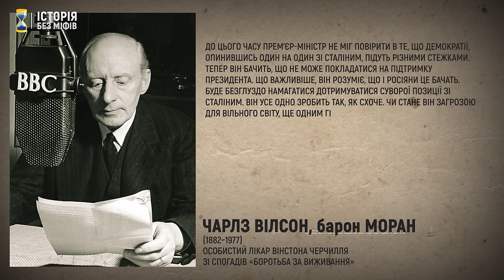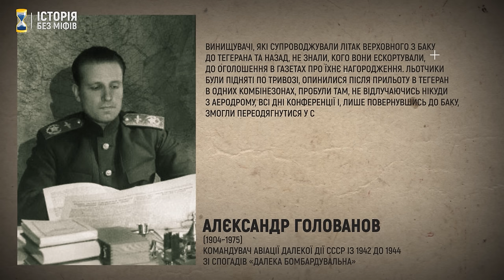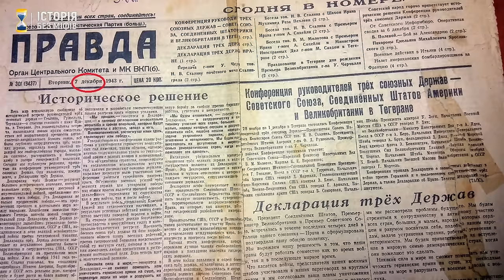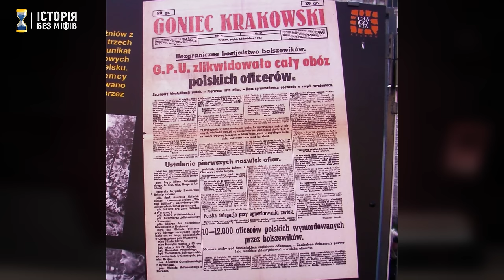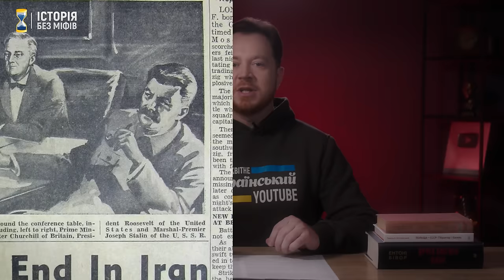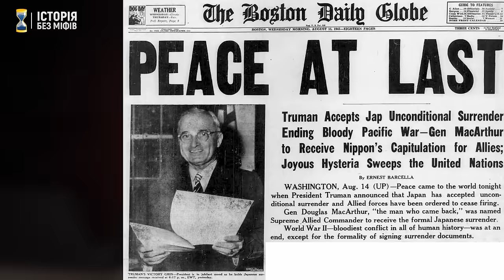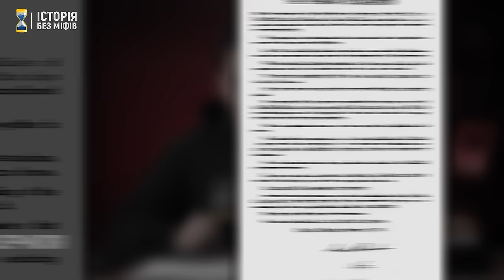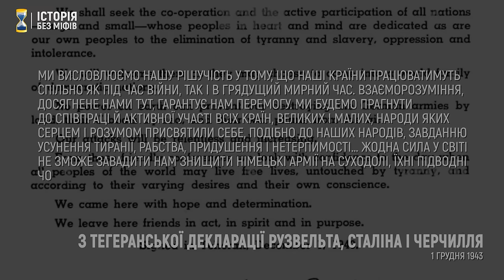Тегеранська конференція: як Сталін переграв Рузвельта і Черчилля // Історія без міфів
Для аеродромів, із яких зовсім скоро злітатимуть надані нашими західними партнерами літаки, необхідна надійна охорона. Ми не можемо озвучувати, які саме літаки, але саме їх ми з таким нетерпінням чекаємо! І щоби ці літаки прилетіли, потрібно вже зараз готувати наші аеродроми.
Тому разом із колегами з волонтерської Group 35 ми продовжуємо великий збір на шифровані, малопомітні радіостанції, що дозволять сформувати перший та найважливіший етап охорони нових літаків.
Мета – 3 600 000 грн (це загальна вартість за всі радіостанції)
Переходьте за QR-кодом на екрані або за посиланням в описі відео. Упевнені, з вашою допомогою ми зберемо необхідну суму для Повітряних сил Збройних Сил України!

ПриватБанк 💳 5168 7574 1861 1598

Голос цитат @nudniypens

28 листопада – 1 грудня 1943 року в столиці Ірану відбулася перша в історії зустріч «великої трійки» – Черчилля, Рузвельта і Сталіна. Лідери трьох найпотужніших держав антигітлерівської коаліції узгодили подальші дії з розгрому Третього Райху – зокрема, відкриття нового фронту на території Франції в 1944 році. Водночас, вони обговорювали повоєнну долю Німеччини, Польщі, Фінляндії та облаштування нового світопорядку. Чого найбільше боявся Сталін, чи справді нацисти хотіли вбити «велику трійку» в Тегерані й чому Вінстон Черчилль вважав, що програв цей раунд переговорів – розповідаємо у відео.

“Історія Без Міфів” – це популярний канал про минуле України та світу без прикрас і фальсифікацій. Ведучим і співавтором є кандидат історичних наук, провідний науковий співробітник Владлен Мараєв. Тематика випусків охоплює всі періоди та висвітлює широкий спектр питань: політична, військова, економічна історія, історія міжнародних відносин, історія культури, мистецтв і спорту, біографії видатних особистостей.
Мета нашого проєкту – спростування антинаукових міфів, фейків і стереотипів про Україну та українців; поширення суспільного інтересу до історії, гордості за славетне минуле, перемоги й досягнення українського народу; сприяння консолідації українського суспільства; формування позитивного іміджу України й українців; сприяння усвідомленню місця й ролі України у світі та впливу загальносвітових процесів на нашу країну; поширення культури критичного мислення та навичок аналітичної роботи з джерелами інформації.

Нові відео на каналі виходять щосереди о 20-ій.

00:00 Як Ворошилов облажався перед Черчиллем
02:30 Хай квітне Український YouTube!
02:39 Перша зустріч Черчилля зі Сталіним
03:34 «Другий фронт»: Північна Африка, Італія, Балкани чи Франція?
05:32 Третя Вашингтонська, Квебекська та Московська конференції
06:58 Чому обрали Тегеран?
07:38 Підтримай захисників України!
08:36 Каїрська конференція: чому Чан Кайші не став учасником «великої четвірки»?
10:02 Чому Рузвельт оселився в посольстві СССР?
11:25 Як Сталін добирався в Тегеран
13:19 Чи готував Скорцені замах на Сталіна, Рузвельта і Черчилля?
15:46 Початок переговорів і доля повоєнної Німеччини
17:54 Що робити з французами?
19:01 Як покарати нацистів?
20:15 Черчилль і Рузвельт обіцяють Сталіну «Оверлорд»
20:55 Як святкували день народження Черчилля
22:39 Підтримай «Історію Без Міфів»!
23:11 Зміна кордонів Польщі та «реальна політика» від Рузвельта і Черчилля
26:39 Фінляндія зондує можливість виходу з війни
27:14 Тегеранська декларація трьох держав
28:16 Чому Черчилль програв?
29:25 Слава Україні!